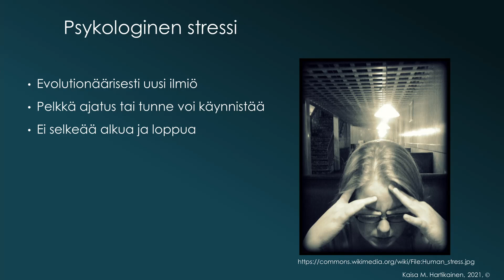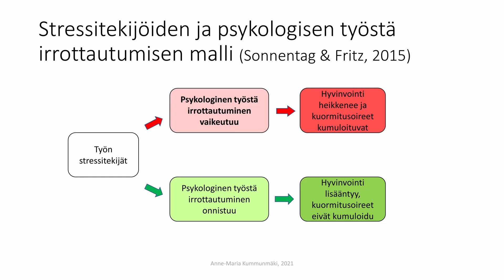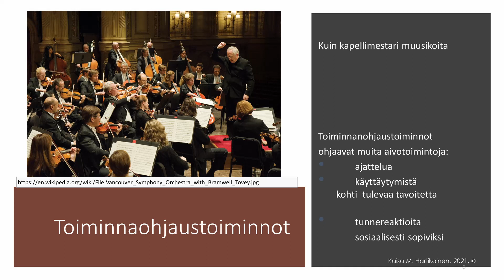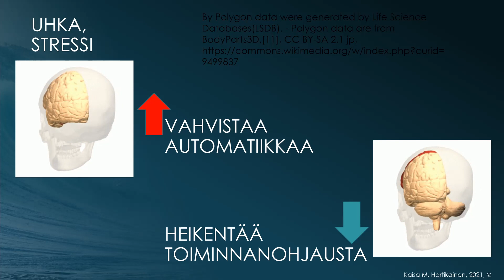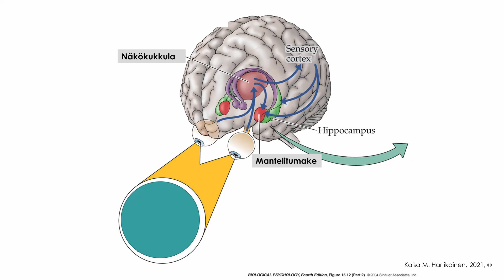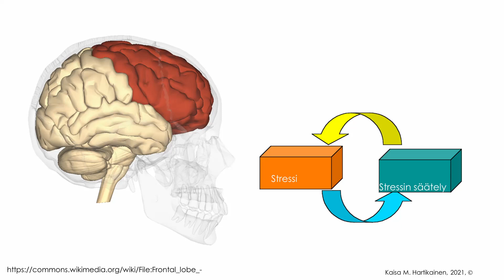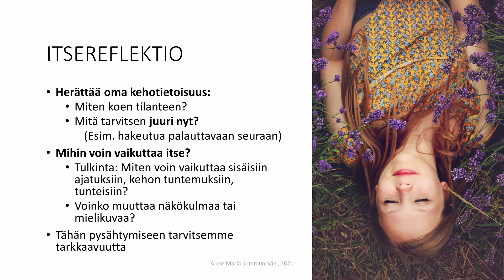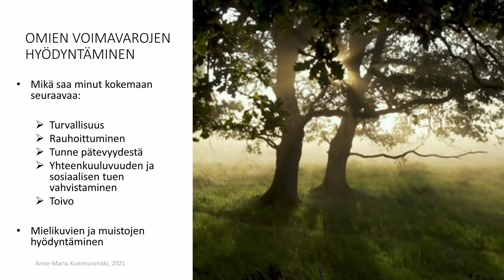Kestävä aivoterveys: Aivot ja toiminnanohjaus – Kuormitus ja palautuminen